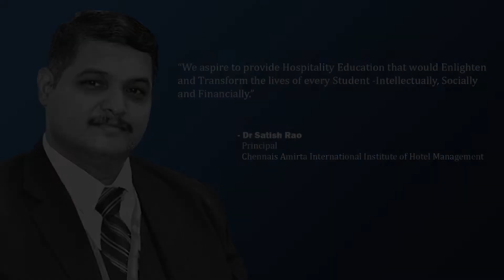Dr Satish Rao | Principal | Chennais Amirta International Institute of Hotel Management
Next in our series of Thoughtful Leaders, we have, Dr Satish Rao, Principal, Chennais Amirta International Institute of Hotel Management